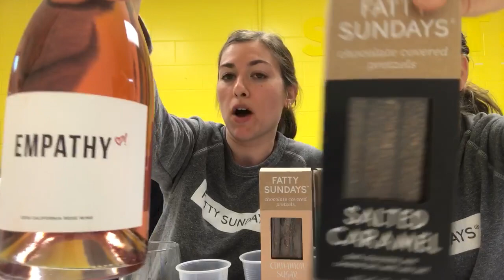Fatty Sundays and Empathy Wine Rosé Pairing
Sisters and Co-Founders of Fatty Sundays, Ali and Lauren, pair their gourmet chocolate covered pretzels with Empathy Wine Rosé. See which flavors pair best!